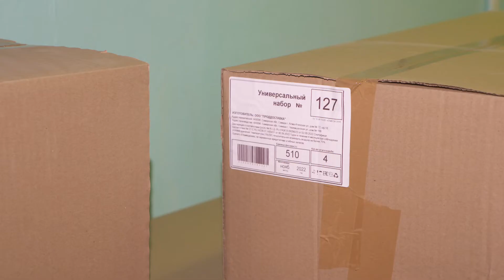Новогодние подарки от КФ АО «Апатит»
По доброй традиции подопечные социальных организаций Кировска и Апатитов получат новогодние подарки от КФ АО «Апатит». Развозить их по учреждениям помощники Деда Мороза начали с этого понедельника. Ребятам, находящимся в сложной жизненной ситуации и детям с ограниченными возможностями здоровья, гостинцы передадут со дня на день – во время праздничных мероприятий.